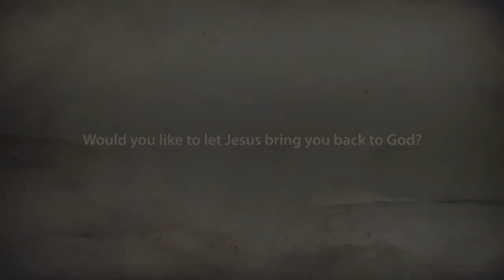PRODICAL SON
COME BACK TO GOD! HE IS WAIING FOR YOU.